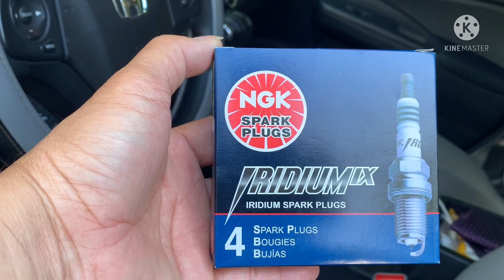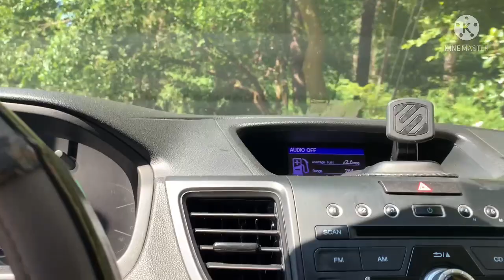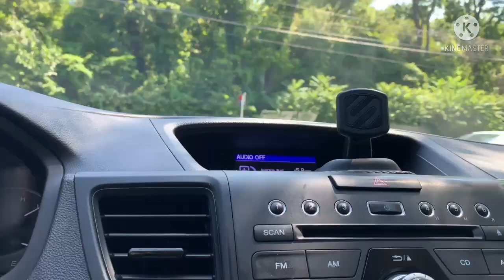How to change SPARK PLUGS